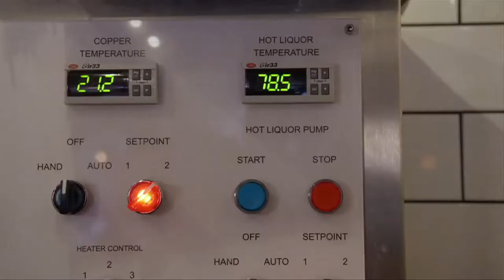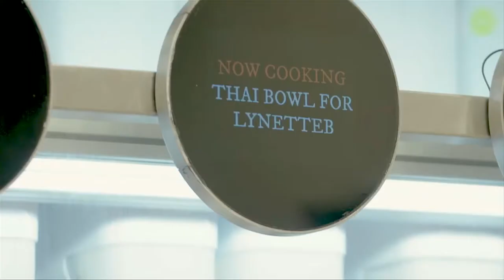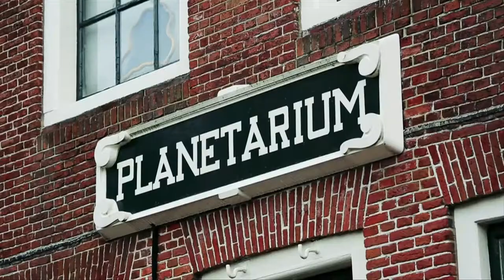Завтрак с молодым картофелем на СТС: готовим салат "Теплый"